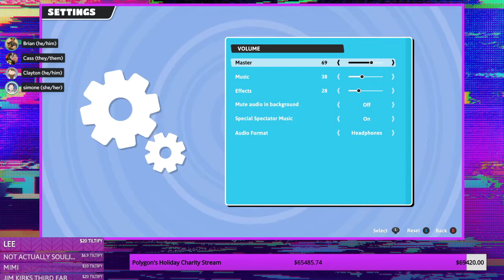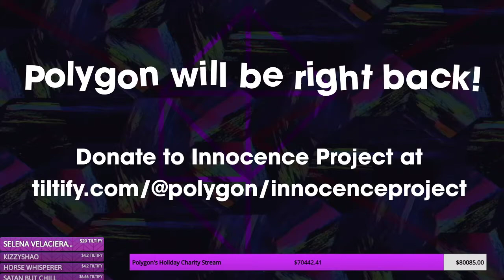POLYGONATHON HOLIDAY CHARITY STREAM! Day (2/3) - Part 7 (12/12/2020)